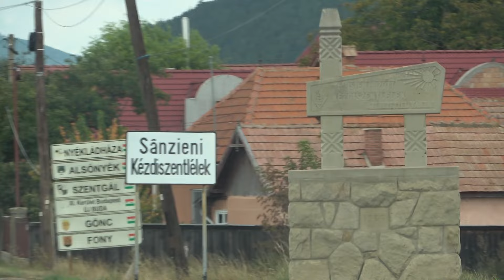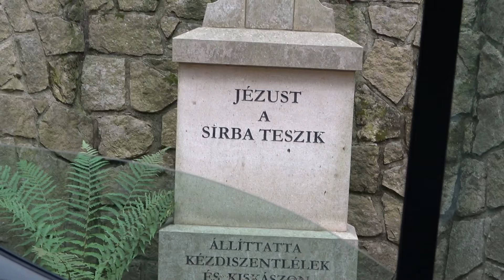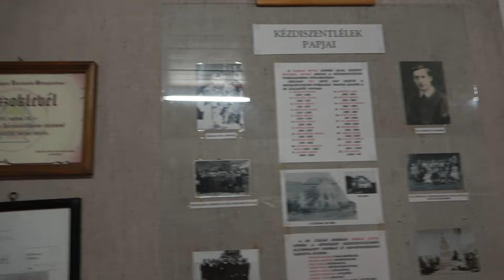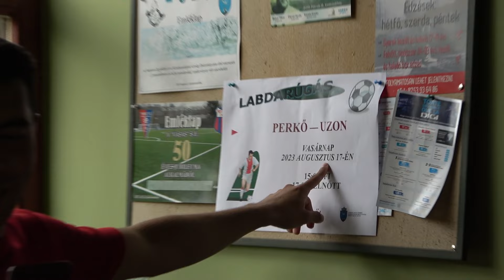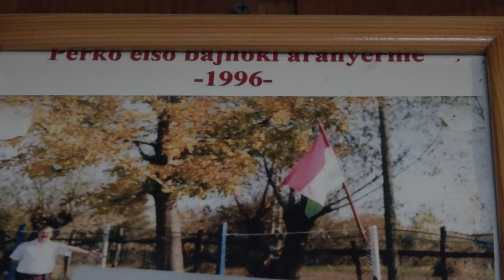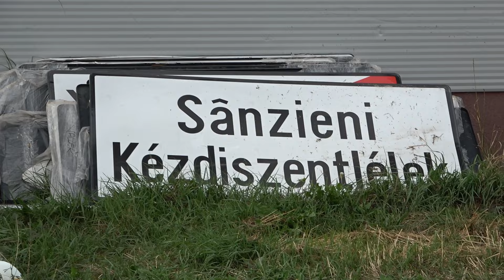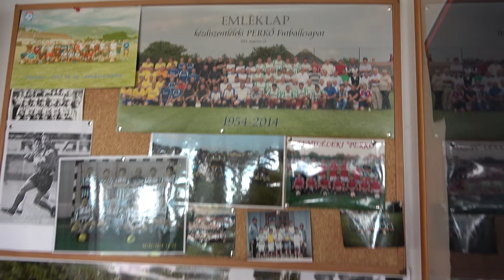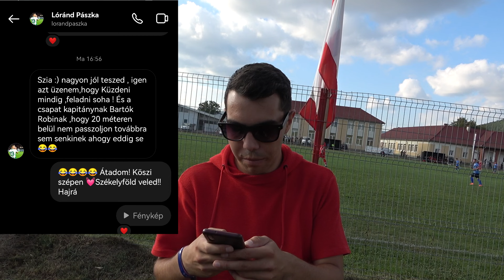A MEGYE LEGIDŐSEBB CSAPATA! (Kézdiszentlélek-Uzon) SzékelyMennyeiMegyei⚽️ SO2E2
Először Huni a csapat játékosa elvitt bennünket a Perkőre, aztán megnéztük a Templomot, ahol kipróbálta Huni az új orgonát, mert egyébként kántor is. (Ki gondolta volna?) Elbeszélgettünk a Harangozóval akit leköpött egyszer a bíró. Aztán megtekintettük az újszülötteknek állított csemetéket. Beszélgettünk pár személlyel a Gyöngyszem korcsomába s megittunk egy két hangulatfokozót, hogy a Szentléleki csapat meccsének hangulatához felnőjünk. Ez úttal velem volt a sepsiszentgyörgyi Piro is. Íme Kovászna megye legidősebb Székely megyei-s csapata, annak települése,  kultúrája, hétköznapi hősei és egy kis foci! KÖSZÖNJÜK A MEGHÍVÁST! HAJRÁ PERKŐ!